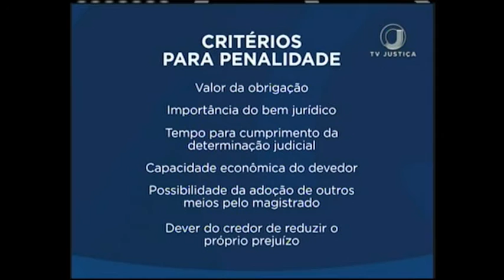Jornal da Justiça 1ª edição - Multa obrigação principal (28/11/2016)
Multa diária a ser paga em caso de descumprimento de decisão judicial deve corresponder ao montante da obrigação principal. A decisão é da Quarta Turma do Superior Tribunal de Justiça.